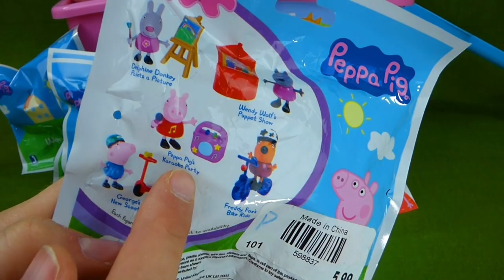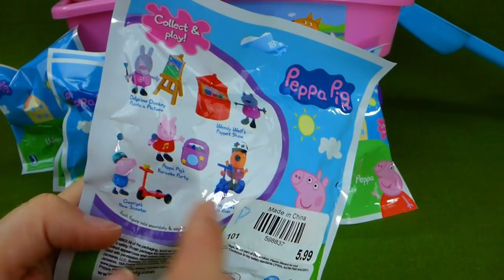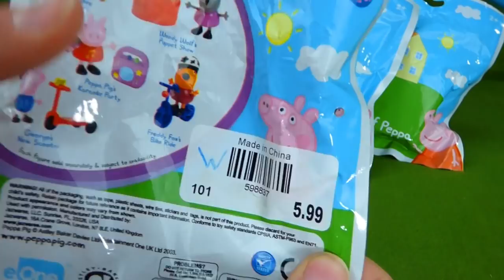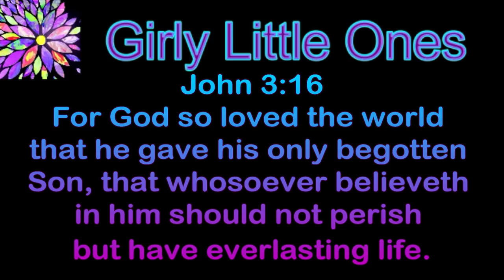LOTS of Surprise World of Peppa Pig Blind Bag Toys Figures Clip Plush Easter Eggs Girl Toy Video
Purple and Pink Toys Video